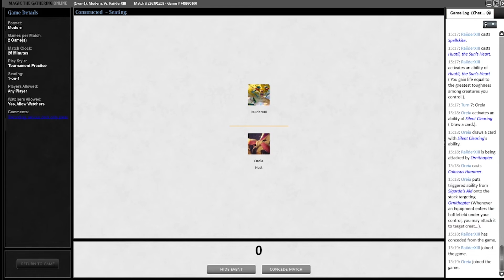Gameplay Modern PTBR: Hammer Time vs Bant Assault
Nosso deck de encantamento contra deck de Kim Kardashians.

Participe da Rifa para ajudar o canal e concorra a quase 3 mil reais de cartas!

Me segue no site Roxo:/brunoears